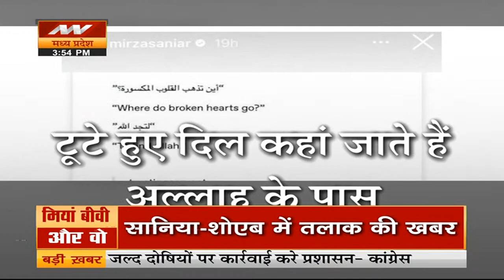Sania Mirza: सानिया-शोएब में तलाक की खबर, पाक एक्ट्रेस आयशा बनी दरार की वजह